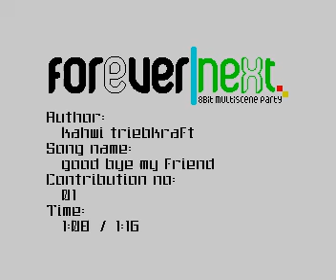ZeroTeam - Forever Next Music Goodbye my Friend (ZX Spectrum) 3.2009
Demoscene Archive.

platform : ZX Spectrum
type :  musicdisk
release date :  march 2009
release party : Forever 2009
compo : n/a
ranked : n/a